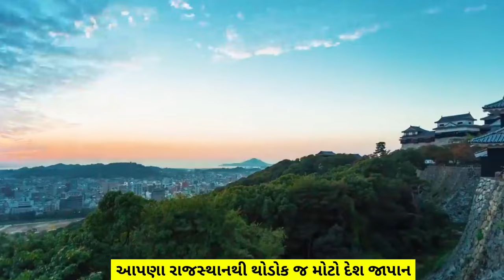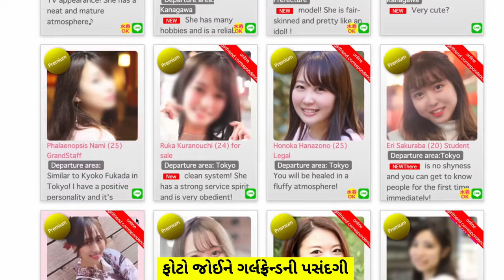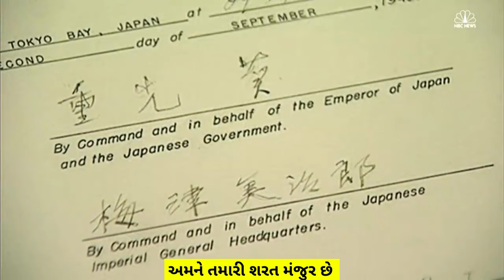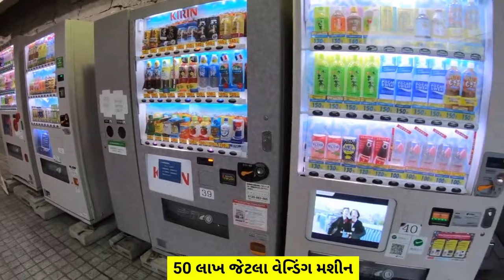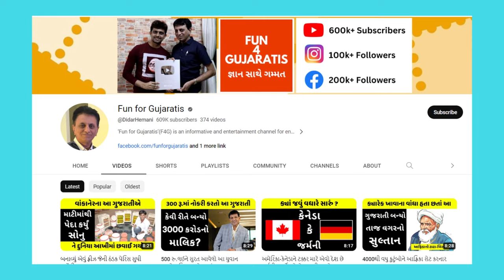અજબગજબના દેશ જાપાનની ખાટી મીઠી વાતો Unusual Things That Only Exists in Japan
Everyone know when it comes to technology, Japan is at the forefront, but Japan is also famous for some unsual things that we will be discussing in the video. At the same time, we will be sharing the interesting places to visit when in Japan. From bullet train to singing toilets to vending machines and the Japanese food, there are so many things that make Japan a unique country altogether. Check out all such unusual things that only exists in Japan.